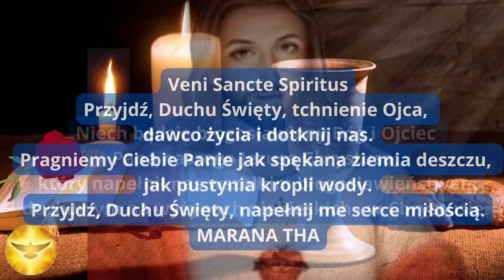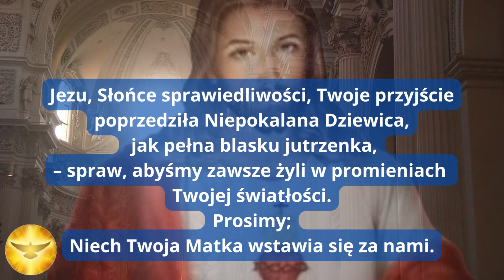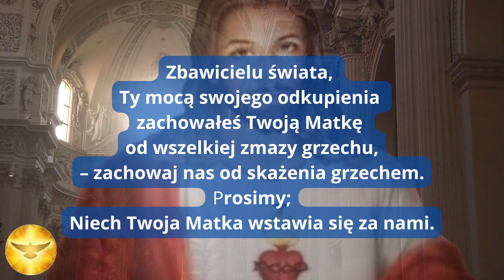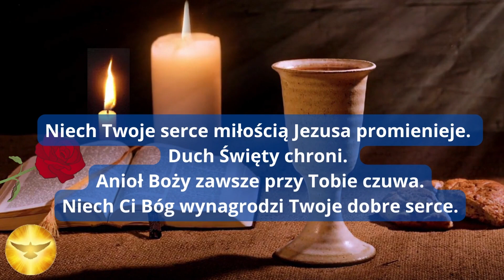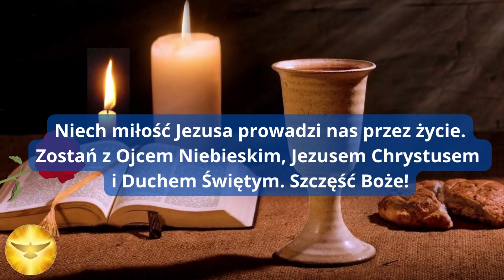MODLITWA DO BOGA ❤️ MARYJO MÓDL SIĘ ZA NAMI ❤️ PRZYJDŹ DUCHU ŚWIĘTY ❤️ MARANATHA ❤️ BŁOGOSŁAWIEŃSTWO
❤️ Czysta Dziewico, Maryjo,
Przyczyno naszej radości,
pokornie prosimy.
Módl się za nami do Boga